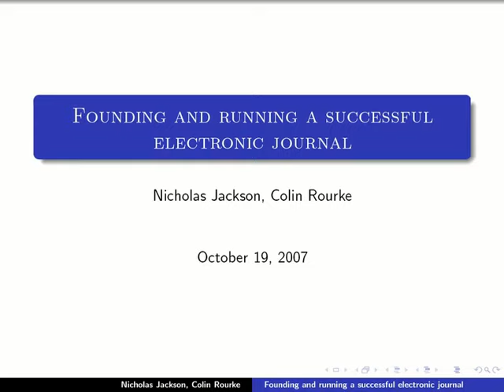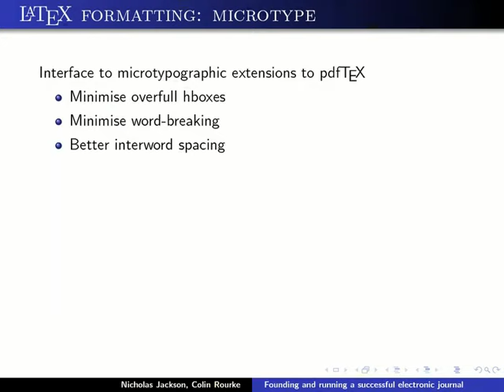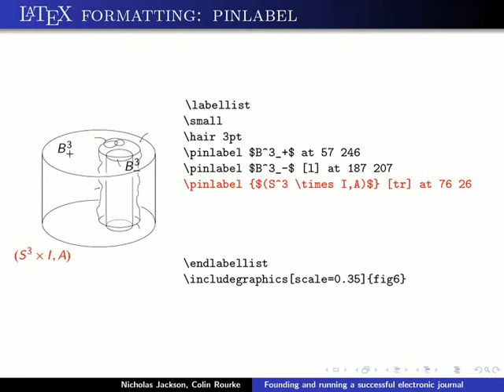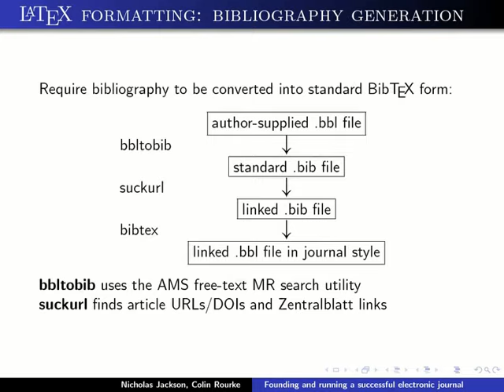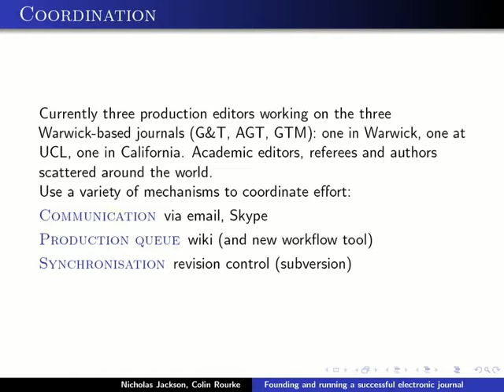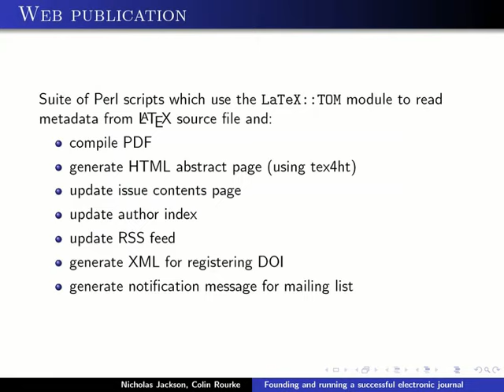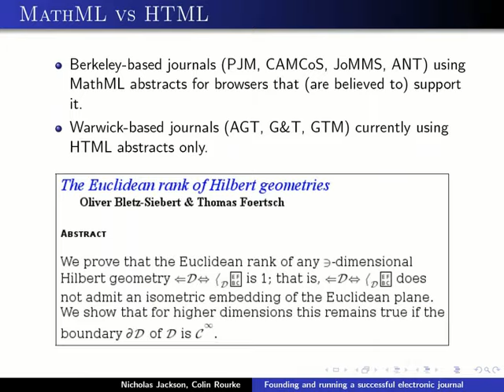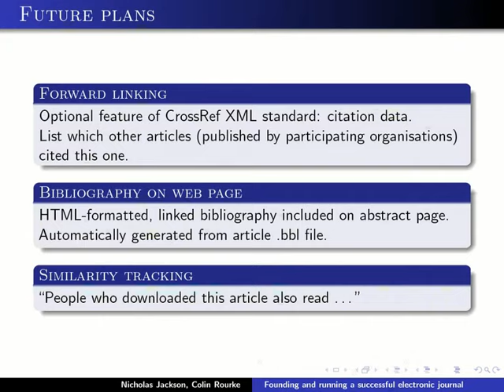Founding a Successful Electronic Journal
Nicholas Jackson
Warwick University